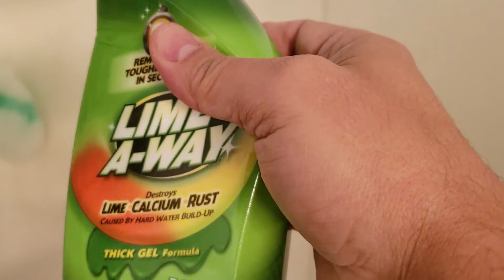shower head cleaning hacks